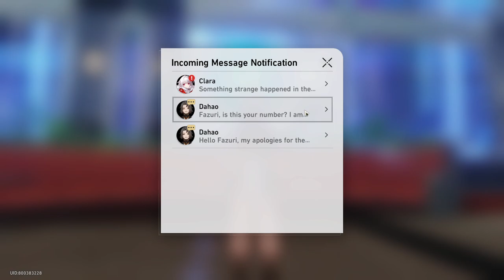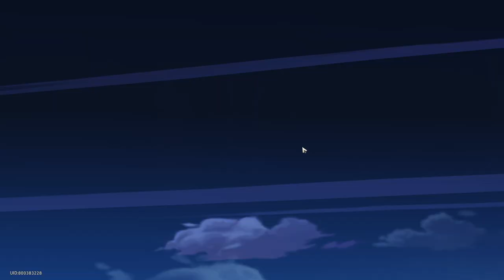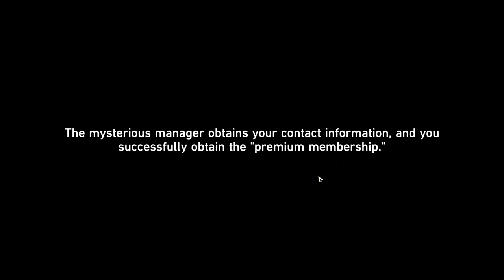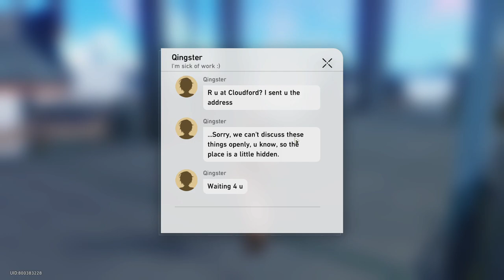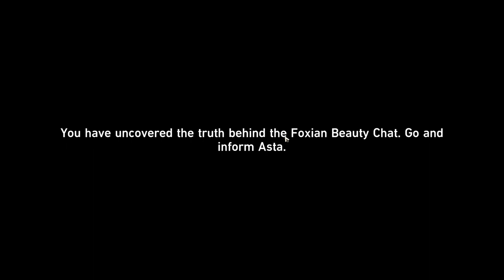It is time to do the Adventure Missions.! / (Companion Missions) [Part 22] - Honkai: Star Rail